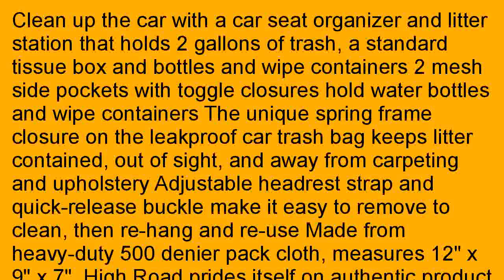High Road PuffnStuff Car Trash Bag Organizer Black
Where to find   2aVHarc High Road Puff'nStuff Car Trash Bag Organizer (Black) on sale. Clean up the car with a car seat organizer and litter station that holds 2 gallons of trash, a standard tissue box and bottles and wipe containers 2 mesh side pockets with toggle closures hold water bottles and wipe containers The unique spring frame closure on the leakproof car trash bag keeps litter contained, out of sight, and away from carpeting and upholstery Adjustable headrest strap and quick-release buckle make it easy to remove to clean, then re-hang and re-use Made from heavy-duty 500 denier pack cloth, measures 12" x 9" x 7". High Road prides itself on authentic product reviews, no discounts or giveaways were exchanged for a review. Manufacturers in addition to builders are selectively picking out the highest appropriate assets which will aid them develop a masterpiece, remember the complete element your buyers. Alternatively, while spoken about your buyers, persons have grown to be far more informed in addition to conscious of the inclinations, although picking the top merchandise in the industry. Best will be exactly what they really want plus the finest will be surely what they're written by numerous makes. A hardcore grappling competition features cracked out one of the best makes as a way to conquer maximum volume of customers in addition to customers. It is predicted your inside the time to come. Your process could acquire thus complex than this total face from the industry could change in addition to every little thing could are more hi-tech in addition to innovative similar to never before.